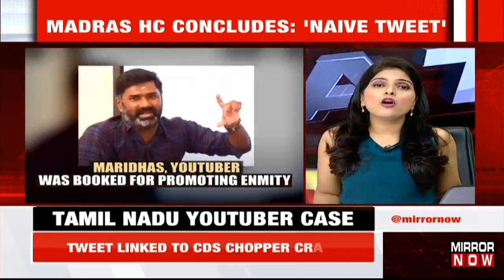FIR Against YouTuber Maridhas Quashed By Madras High Court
The Madras High Court's Madurai bench rejected an FIR lodged against YouTuber Maridhas over a post criticizing the ruling DMK, implying conspiracy and separatist intentions in the helicopter crash that killed Chief of Defence Staff General Bipin Rawat and 12 others in Coonoor last week. Despite the fact that the tweet was later deleted, the Madurai city cybercrime police filed an FIR and arrested Maridhas after receiving a complaint. On Tuesday, Justice G R Swaminathan quashed the FIR, stating that none of the charges in the FIR were proven in the case. Watch the news to know more on the topic